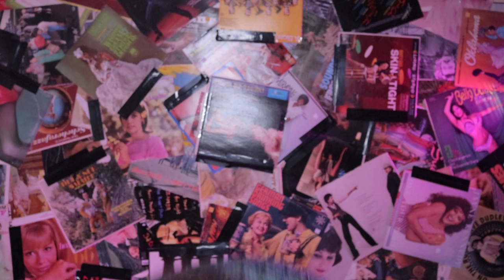2019 Shit List: Birthday Edition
⭐️✨ It's my BIRTHDAY mugglefucka! Actually I filmed this two days before my birthday and I'm uploading it the day before my birthday so it's almost my birthday... a few hours anyway. Like a shit list? You're in luck! Check out previous shit list videos here:

100% of ad revenue earned on YouTube is donated to charity - if you like what you're watching, please consider providing support though Patreon (even $1 a month helps AND grants you access to dozens of exclusive videos made just for Patrons)! Thank you to everyone who continues to show their support!

🧡 Instagram, Facebook and Twitter: @thedustinhunter

💚 I'm also a musician!
💚 Search for Dustin Hunter on Amazon, CD Baby, Spotify, etc.

💙 Buy t-shirts and MORE for charity!

Unless otherwise specified, all products have been purchased by me and all reviews and thoughts are my own. Music you hear in this video has been written, composed and performed by me. Links mentioned in older videos may no longer be valid. Check the upload date and if you have any questions, email a link to the video you're asking about along with your questions to . Thank you!